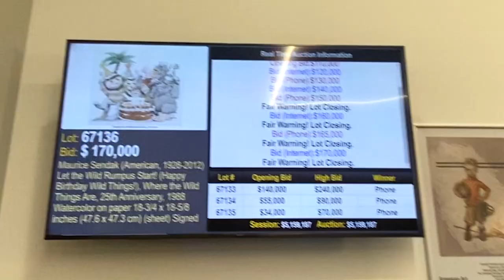NEW ARTIST RECORD! Maurice Sendak's "Let the Wild Rumpus Start!" illustration sold for $212,500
Maurice Sendak's "Let the Wild Rumpus Start!" sold for a new artist record of $212,500 during a live floor auction at Heritage Auctions on Tuesday, May 10, 2022. Auctioneer Adam Williams made the call.